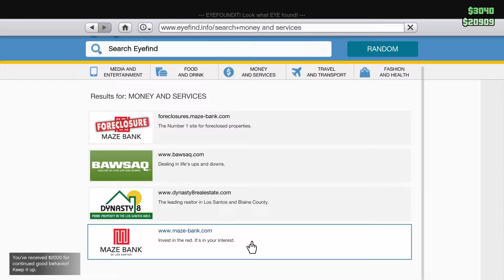GTA A LIVE STREAM FUNNY MOMENTS